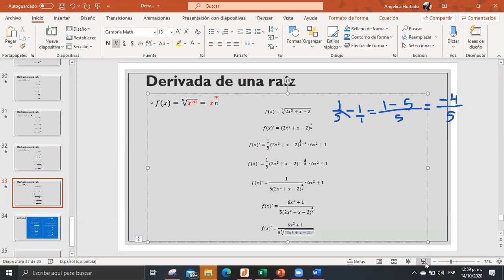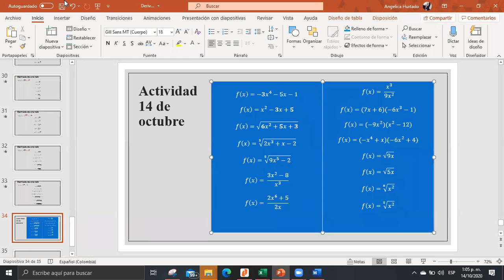Clase de matemáticas 11° - 14 de octubre - parte 3